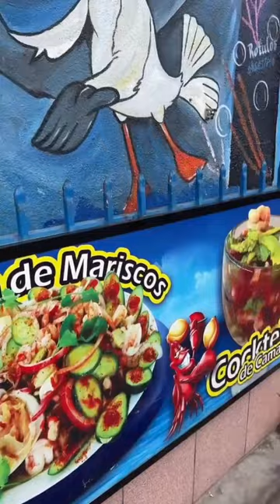Authentic Mexican Food 🇲🇽